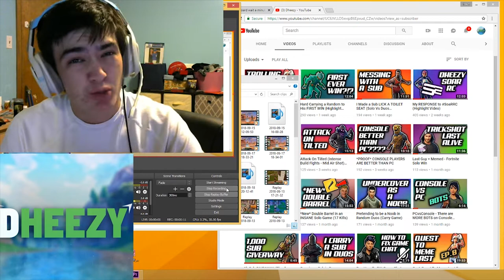So I MEMED Everyone I Saw... (Fortnite trolling noobs)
Some deserved the meme, some were forced into the lifestyle